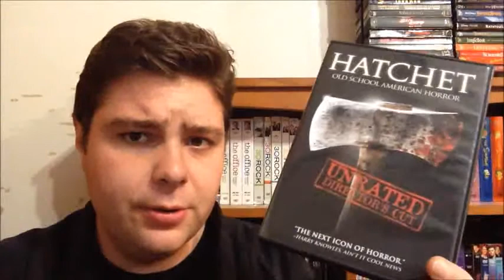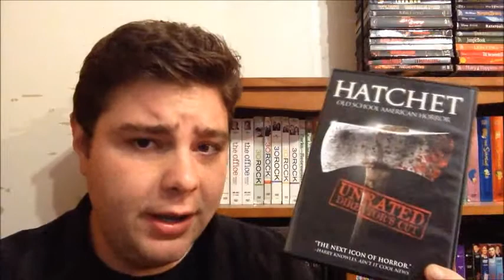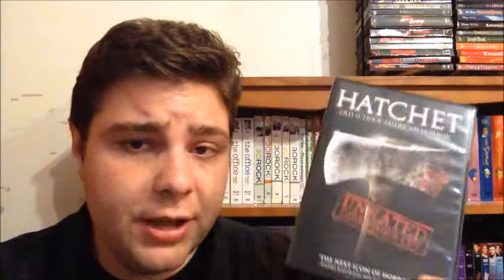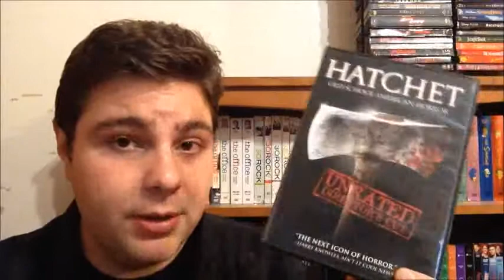HATCHET (2006) Movie Review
31 Days of Horror 2014: Hatchet.